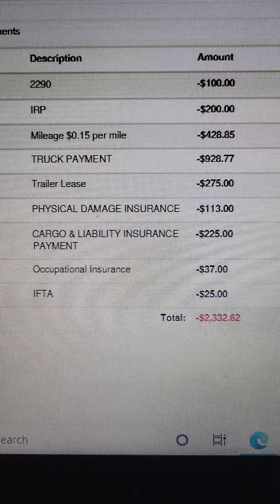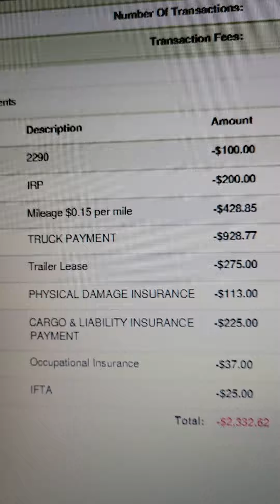XXII Century 1st Settlement Revealed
can you make money here